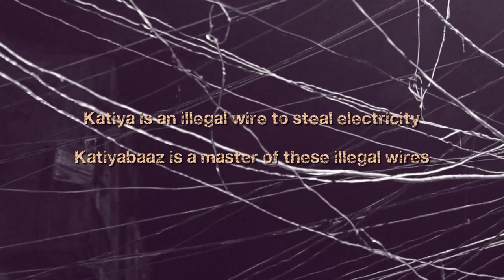KATIYABAAZ / POWERLESS (Trailer)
10. Zurich Film Festival
New World View: India